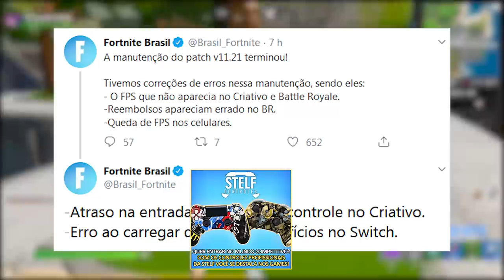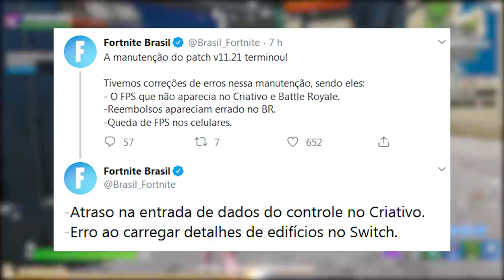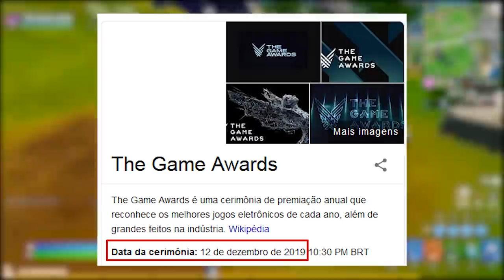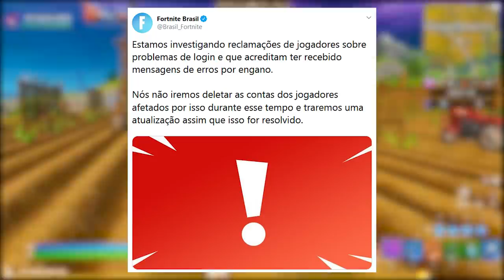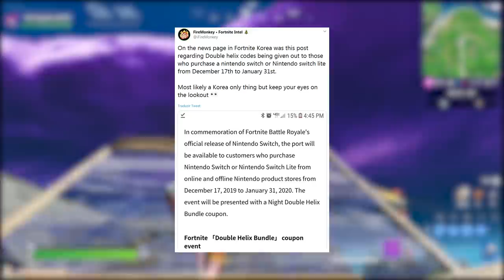FORTNITE - CONTAS EXCLUÍDAS MENORES DE IDADE, PACOTE GRÁTIS e EVENTO AO VIVO?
Fala rapaziada, nesse vídeo comento sobre erro de contas excluídas menores de 13 anos, novo estilo, evento ao vivo de Bobinas e pacote grátis Nintendo no Fortnite Battle Royale. Espero que gostem :)